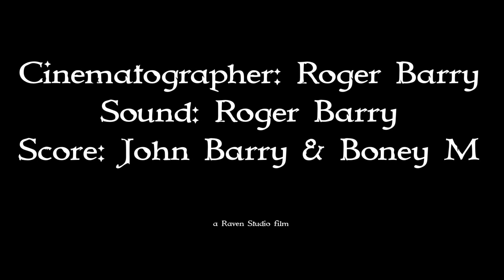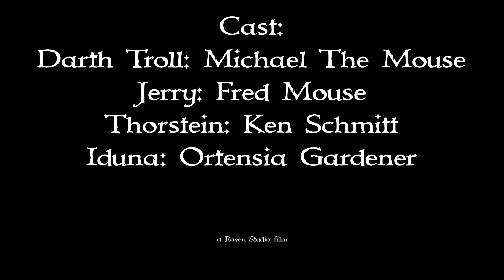Olaf The Troll Slayer, Episode 250